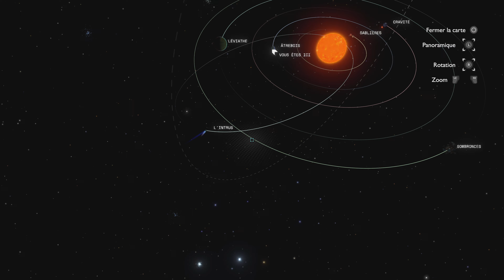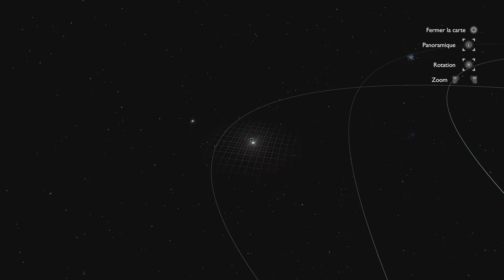(2) OUTER WILDS | Un premier décollage… ORIGINAL !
Bienvenue sur mon Let’s Play Gameplay en Français de Outer Wilds complet en 4K 60FPS.

Outer Wilds est un jeu vidéo de simulation d'exploration spatiale, sorti en mai 2019 sur Microsoft Windows, Xbox One et PlayStation 4 et prévu courant 2023 sur Nintendo Switch. Édité par Annapurna Interactive, il est d'abord développé par la Team Outer Wilds, puis par Mobius Digital. Le joueur y incarne un jeune astronaute extraterrestre qui visite son système planétaire pour y découvrir une ancienne civilisation. Un premier DLC, Echoes of the Eye, est sorti en septembre 2021.